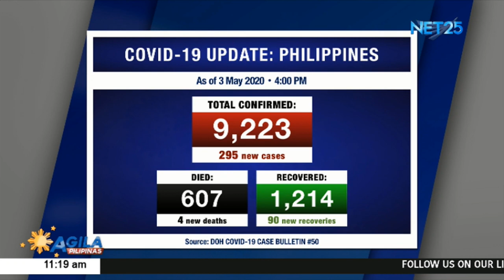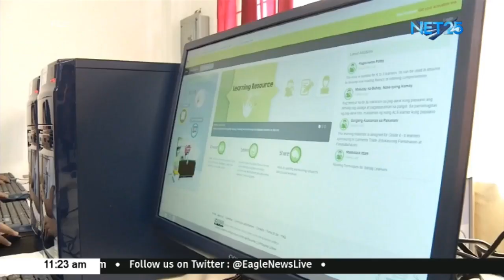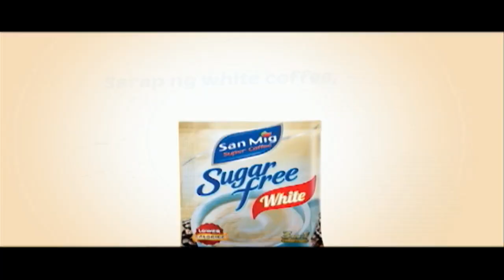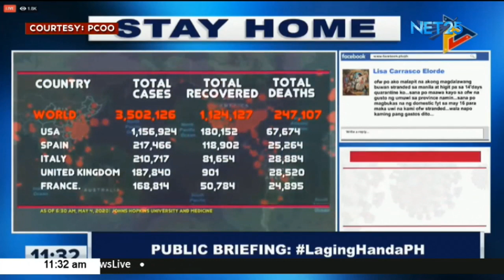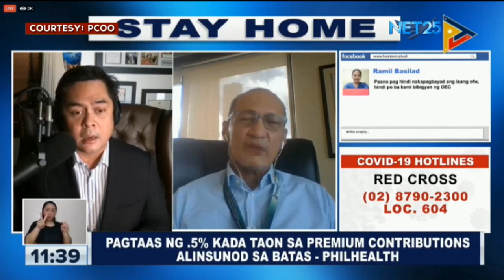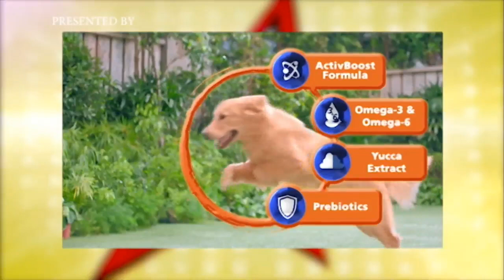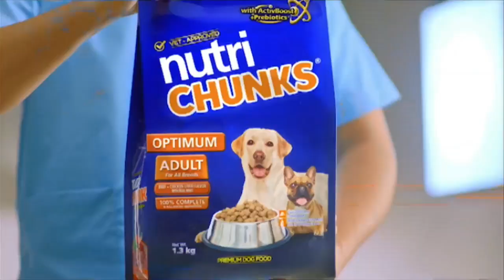WATCH: Agila Balita - May 4, 2020